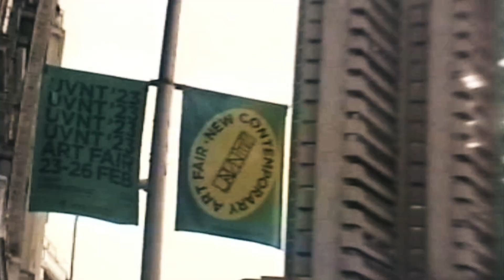UVNT Art Fair 2023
El pasado fin de semana se ha celebrado la 7ª edición de UVNT Art Fair 2023. Con casi 15.000 visitantes cerramos esta edición consolidando la feria como un punto de encuentro clave en la Semana del Arte madrileña.

Además agradecer a nuestros patrocinadores Mahou, que nos acompaña desde nuestros inicios, Las Rozas Village, fritz-kola y ABSOLUT por su compromiso por el arte y la cultura, y por hacer que la feria se convierta en una experiencia inolvidable.

Agradecer a las colecciones e instituciones Colección SOLO, Colección MER, Casa de Indias, Kells Art Collection, Montresso* Art Foundation, Fundació Bassat, Piramidón Centre d'Art Contemporani y MIA Art Collection, que un año más a través de sus premios de adquisición y residencia apoyan a las artistas y la feria, haciendo de ella un espacio enriquecedor que refuerza la calidad general de UVNT Art Fair 2023.

Finalmente reconocer el apoyo de nuestros colaboradores Natuzzi, Loewe, Pancracio Chocolate, Madrid Capital de Moda, JCDecaux, Museo Nacional Thyssen-Bornemisza, Tablao de Leones, Lula Club, Todo Está en Madrid y COAM por facilitar la promoción del arte contemporáneo.

Vídeo: Dan Barreri y El Hombre del Viento